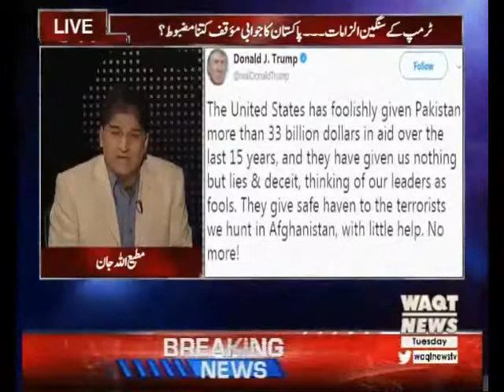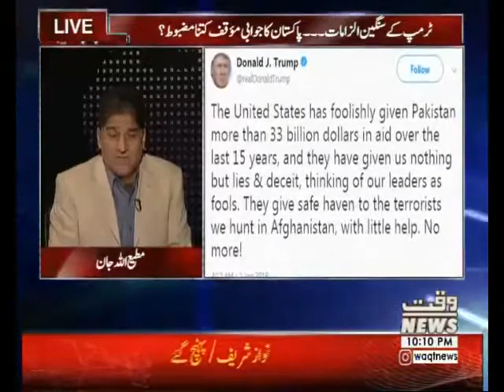Apna Apna Gareban 02 January 2018